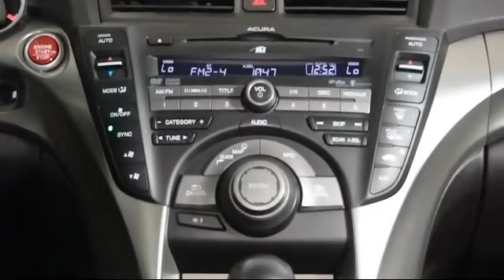2009 Acura Tl Sedan 3.5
2009 Acura Tl Sedan 3.5 Stock Number: C022356A Vin:19UUA86589A011949.

Brandon Honda: servicing Tampa and the surrounding areas
Give us a call at or visit our for more information about this or any of our other vehicles.

Brandon Honda
9209 East Adamo Drive